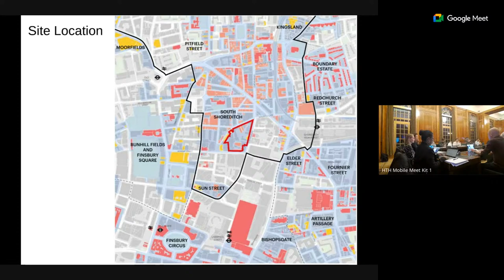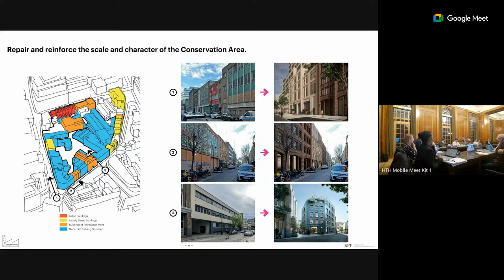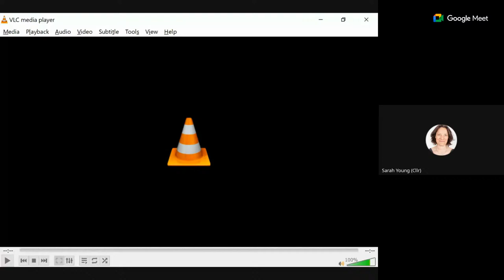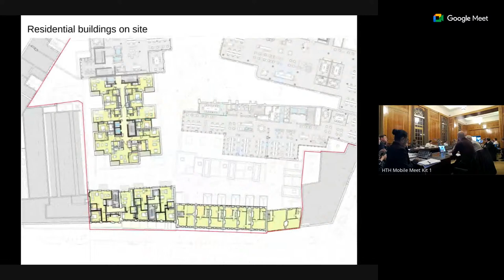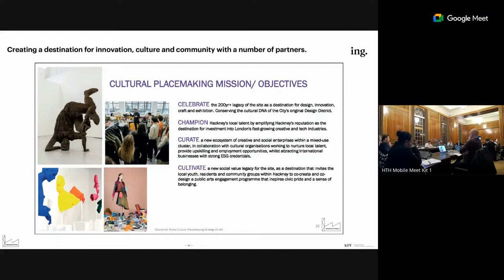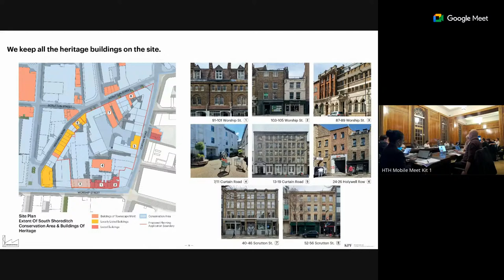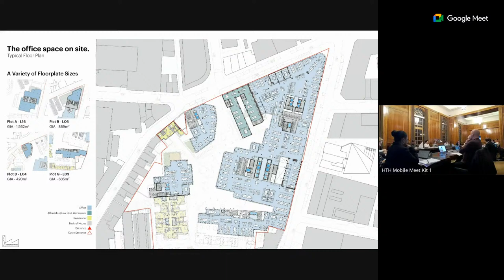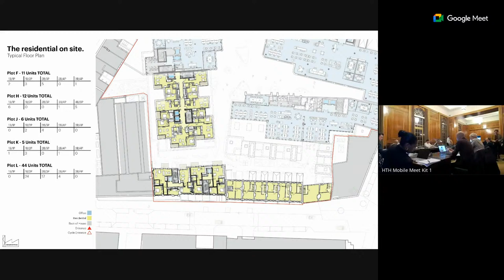Planning Sub-Committee Pre-App - 12/03/2024